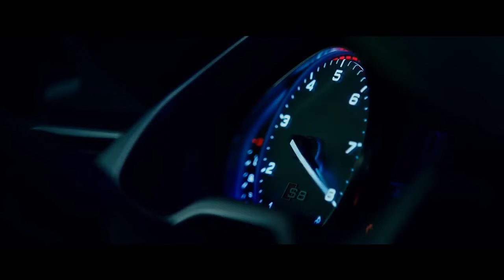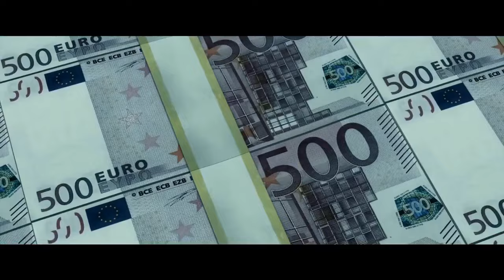🎬 The Transporter Refueled (2015) | Movie Recap